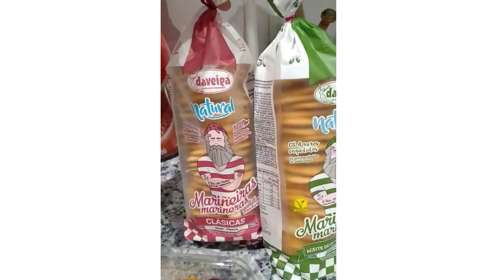😁👀Esta semana x Madrid🎄 Vlogmas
Breve descripción de lo que me sorprendió descubrir  esta semana x Madrid